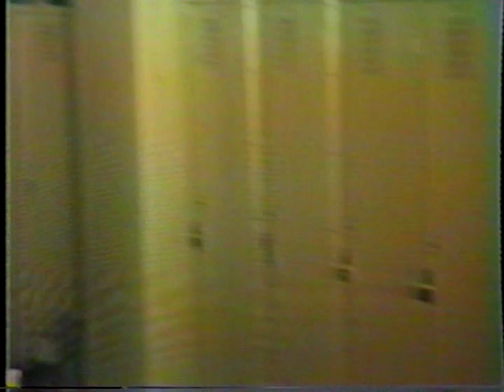Kleine Brogel AB, Belgium End of Halloween Play 86 Jerry Dean